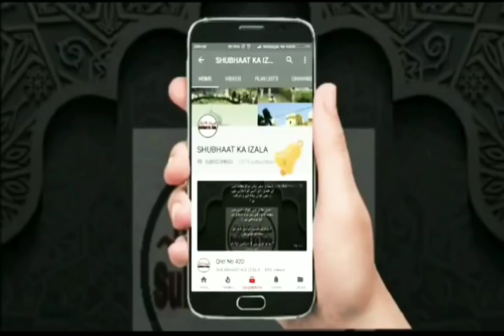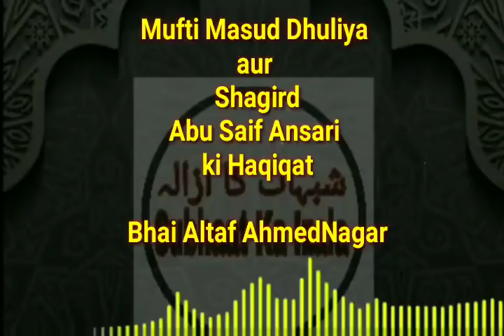Molana Saad Sb Par Lagaya Ek Aur Fatwa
Ye hai  abu sayf ansari jo dhilya zele me  gair shari shura ke badhe munazeer jo khas gurop banwa kar maulana saad sahab par tabrra bazee karte jab inse hazrat maulana saad sahab ki ibarto par altaaf bhai ahmad ngr ne baat ki to lachar  hokar fon kant diya dhulya zeele ke har sathi taq is aidio ko pahonchao ke mufti masud dhluyaa ne istrah makkaro ki fojh banai hai jo hazrat maulana saad sahab ki ibarto ko mana mafhum se hata kar fatwe bazee karte hai aur jab altaaf bhai ne pakdha to bhag khadhe huwe aur mufti masud dhulyaa aur shuraiyat ki naak kat di